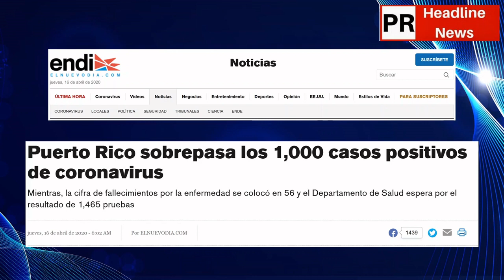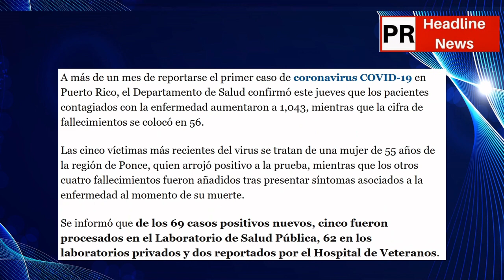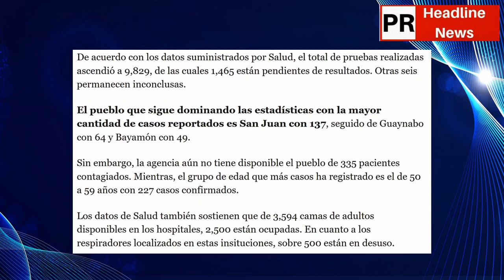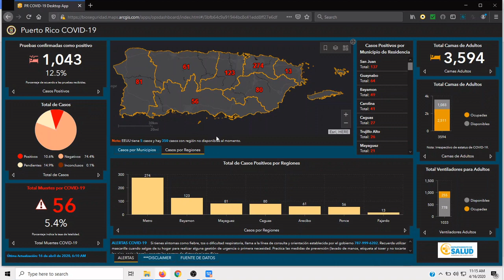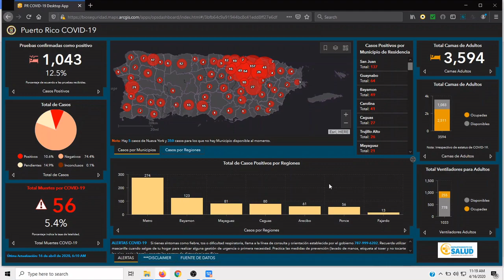Confirmed Cases Now Over 1000 And See How The Portal Works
San Juan, Puerto Rico - April 16, 2020 - Puerto Rico Coronavirus: More than a month after the first case of the COVID-19 coronavirus was reported in Puerto Rico, the Department of Health confirmed this Thursday that patients infected with COVID-19 increased to 1,043, while the number of deaths stood at 56. Walkthrough of COVID-19 Information Portal and discussion of daily data reported.